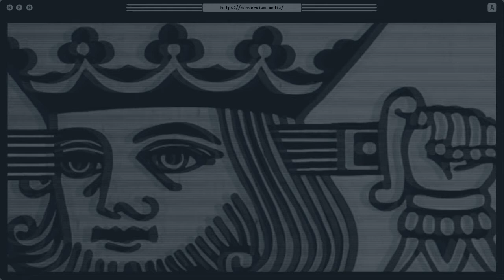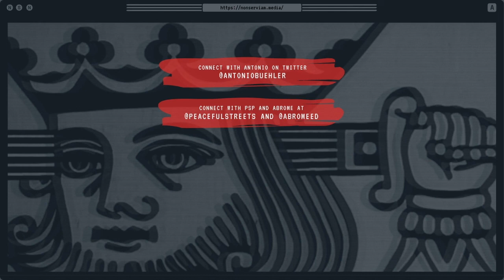Non Serviam Podcast #21 | Antonio Buehler - Beyond Schooling, Cops, and Reformism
As a philosophy and as a practice, Anarchism has always had a special interest in the topic of education. Just as we call into question the social role of police or question what it means to be a citizen, so do we critique the role of a teacher or what it means to be a student. Power dynamics pervade in our society, manifesting in overt and subtle ways with varying degrees of obviousness to each individual. Anarchism seeks to make them apparent, to abolish them, and to replace them with infinite freedom. Domination maintains not only through coercion, but also through the cultural support of ordinary people for whom hierarchy plagues the very fabric of their psyche. This way of relating to one another is modeled and forced upon a forgotten class of individuals, youth. Through precious formative years that can’t be given back, compulsion, punishment, and obedience is worshiped. It’s no wonder so many adults simply can not imagine a world without such restraints.

Luckily, some people are actively fighting against oppression and building alternatives to the toxic status quo. It often seems that being a mover and a shaker naturally stirs controversy, and my guest today is no different. But the truth is, if you’re not making someone angry, you’re probably not doing it right. Antonio Buehler is an american educator, anarchist, and activist who co-founded Peaceful Streets Project, an organization dedicated to building and empowering communities to fight police abuse. Antonio is also the founder of Abrome, a learning community that helps young people identify and engage in deep, meaningful, and enduring experiences through self-directed education. Having dedicated a healthy amount of his time and energy to documenting police violence, Antonio is no stranger to the horrors of the police state. Because of his dedication to holding cops accountable, he has also been arrested several times, and targeted for state surveillance. He’s a passionate and provocative advocate for police abolition and youth liberation.

In this installment, we discuss the problems with schooling, cops, and prisons. We also explore youth liberation more broadly, the importance of smashing white supremacy, and grassroots solutions to overcoming privilege and power.